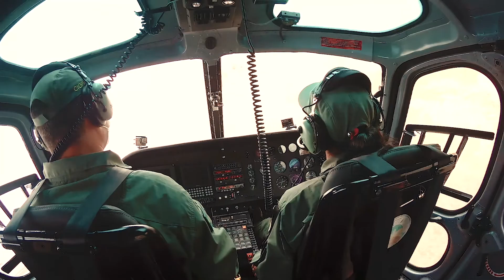SSPDS Informa: O que significa SSPDS-CE?